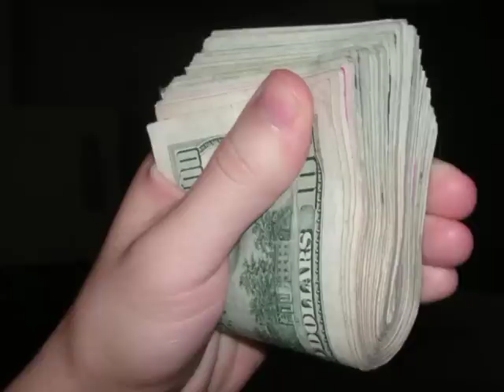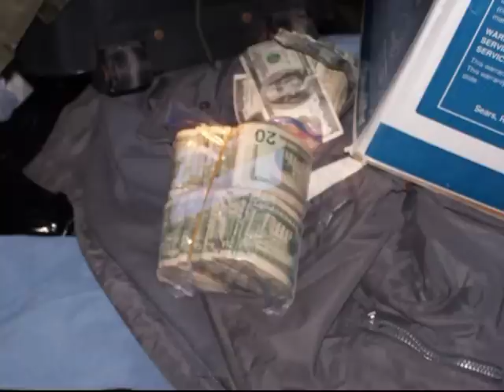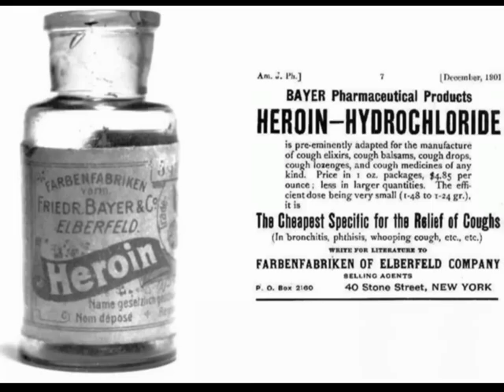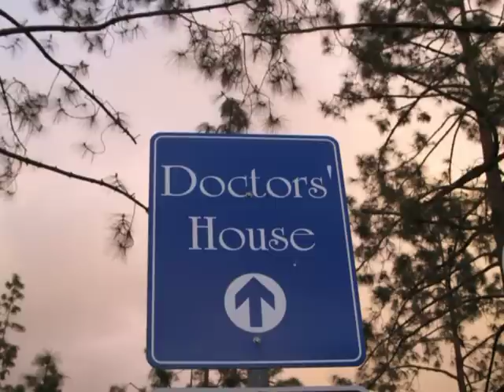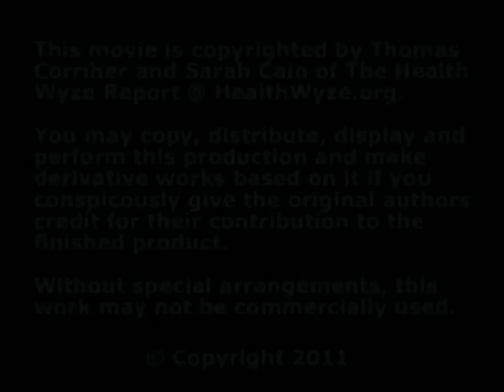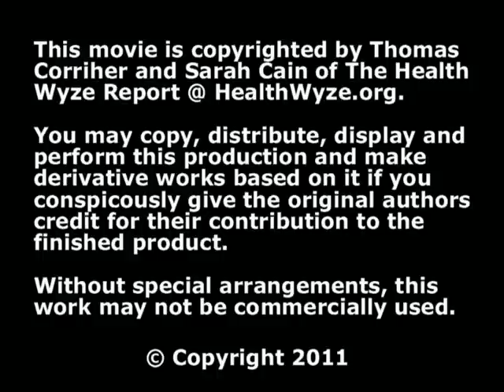Dealing With Doctors (narrated version)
This video exposes the fine line between illegal drug dealers and your family doctor.